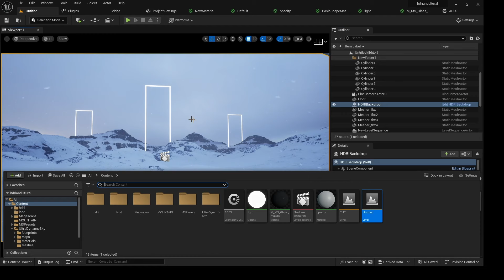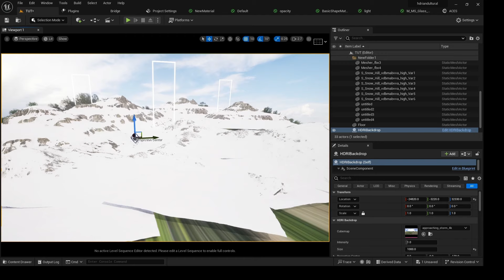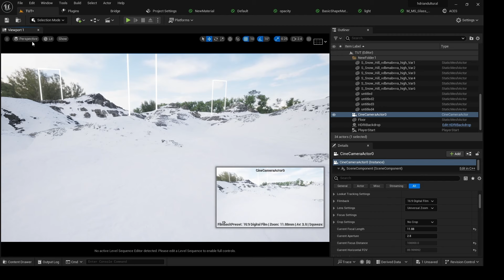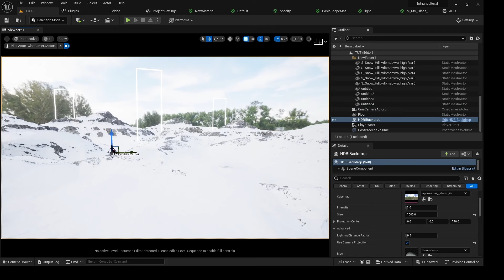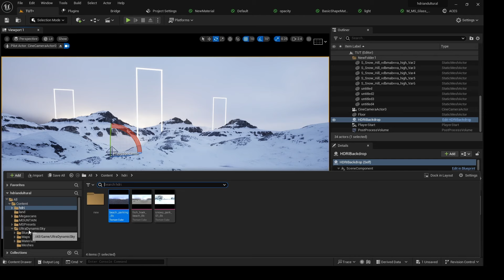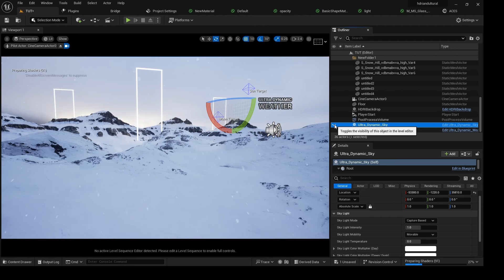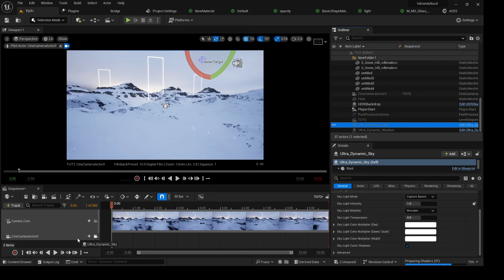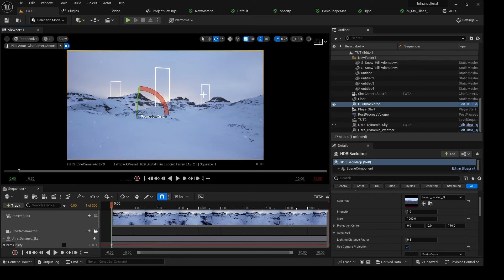Unreal Engine 5 - HDRI and Ultra Dynamic Sky